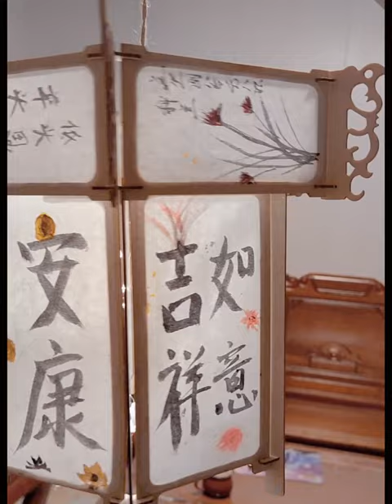Preparing for the Mid Autumn Festival.Chinese lanterns -palace lanterns / ink painting / calligraphy